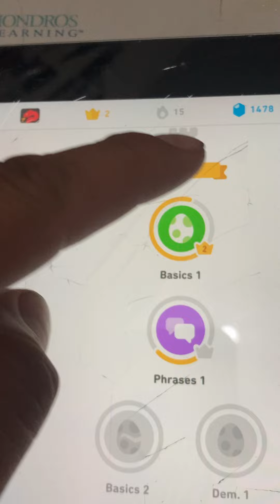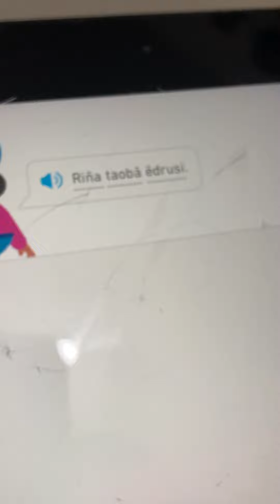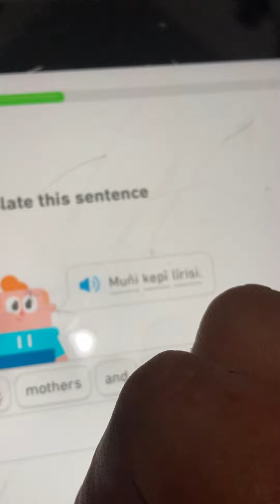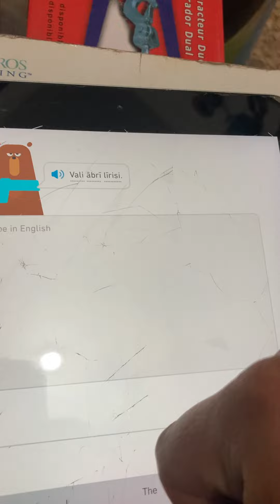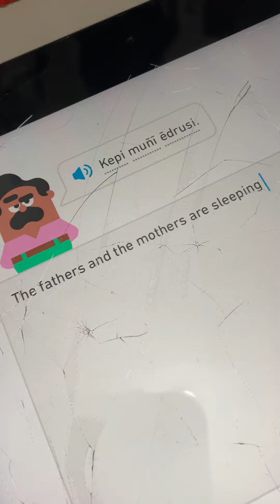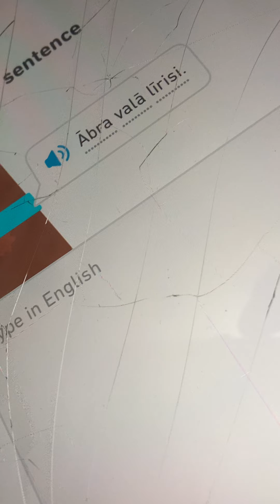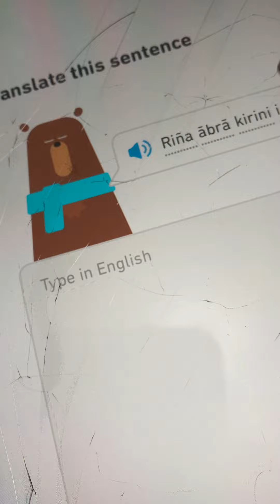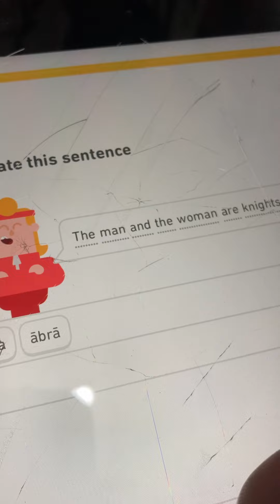Learning High Valyrian Lesson 04-18-22